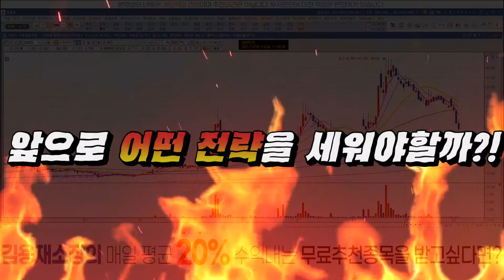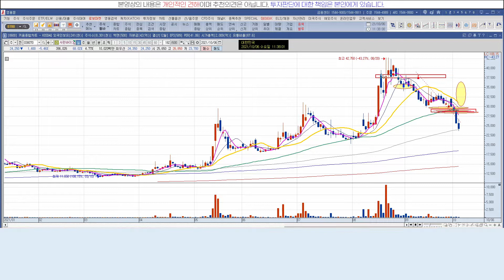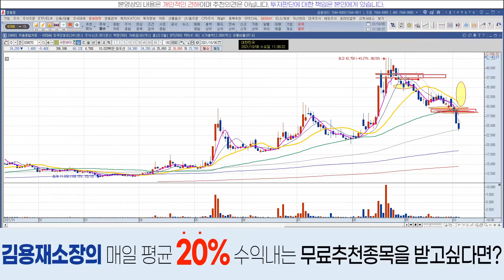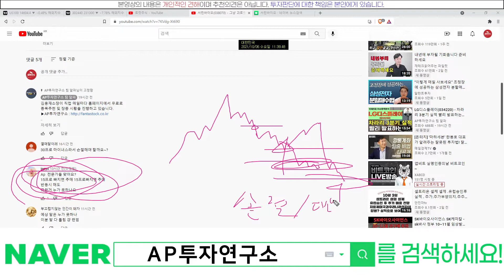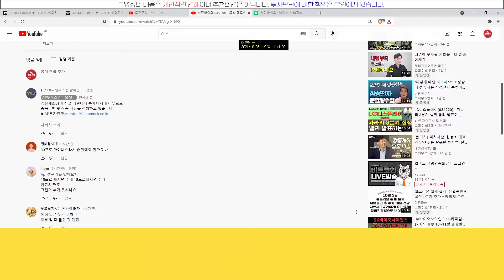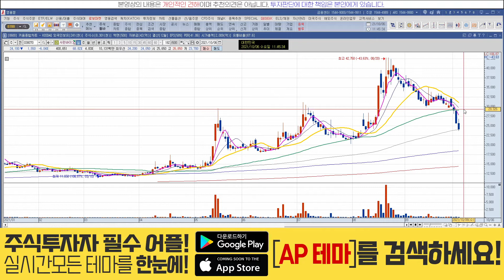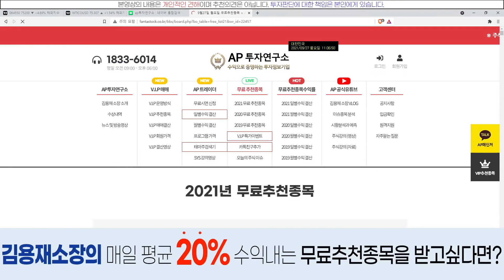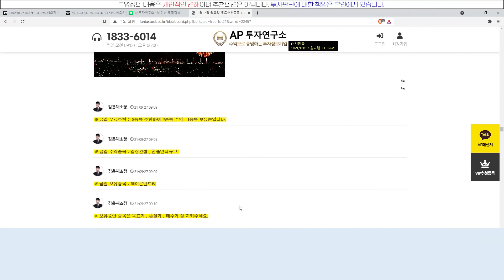서린바이오(038070) - 수익날땐 내가 잘해서 낸거고 손실날땐 남이 분석해서 따라하다 손실봤다...